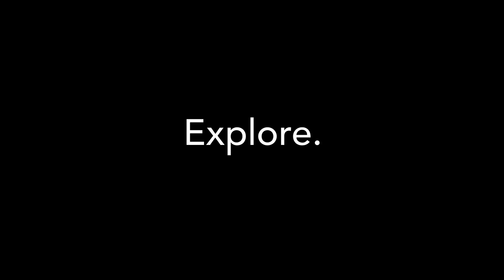DMZ Global | DMZYYZ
The DMZ's international program DMZYYZ is a customized two-week intensive soft landing program in Toronto, Canada that assists international growth-stage startups gain access to the North American market. This program provides the opportunity for participating startups to scale in North America through DMZ programming (ranked #1 Incubator by UBI Global) and the Toronto ecosystem. Participating startups will receive deep dive sessions with coaches, tailored workshops and the opportunity to engage with investors, coaches, mentors, customers and the community.

Applications are now open for our Fall 2019 cohort. Apply at dmz.to/DMZYYZ